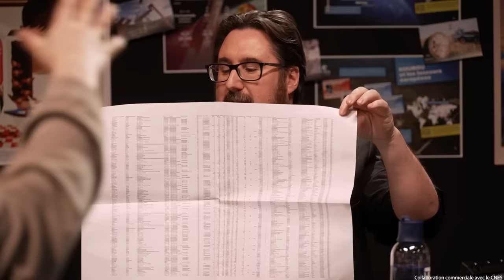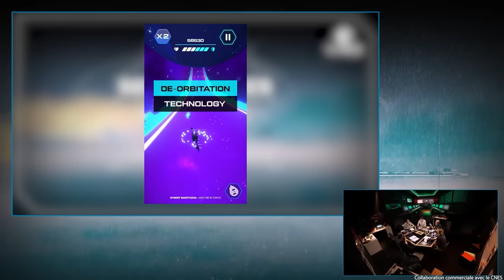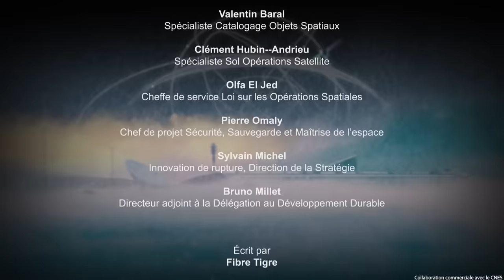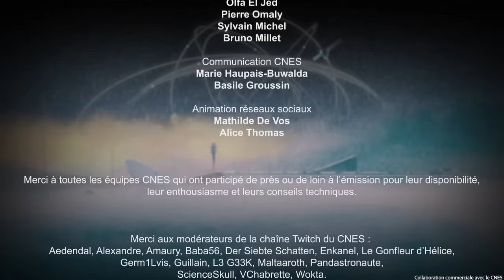LES SENTINELLES DE L'ESPACE - JDR X CNES - Avec @BagheraJonesLive @joueurdugrenier Arnaud Prost !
Rejoignez cette chaîne pour bénéficier d'avantages exclusifs :
LES SENTINELLES DE L'ESPACE - JDR X CNES est un jeu de rôle organisé par le @CnesFrance !
Ecriture et masterisation du scénario : @FibreTigreYT
Participants : @joueurdugrenier @BagheraJonesLive @hugolisoiryoutube et Arnaud Prost
Production : Kaneda
Production exécutive : Gozulting
Merci au CNES et aux Experts du CNES pour leur aide.